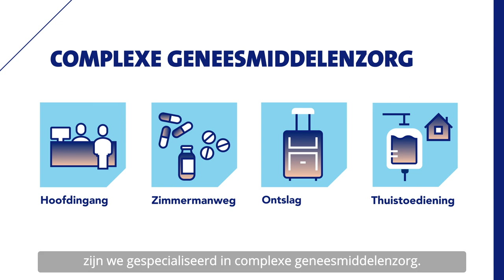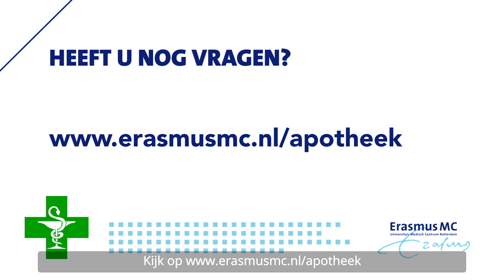Poliklinische Apotheek Erasmus MC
Voor alle medicijnen die u thuis gebruikt, kunt u terecht bij de Poliklinische Apotheek Erasmus MC. Wij zijn gespecialiseerd in complexe geneesmiddelenzorg en werken nauw samen met de artsen en andere zorgprofessionals in het Erasmus MC.